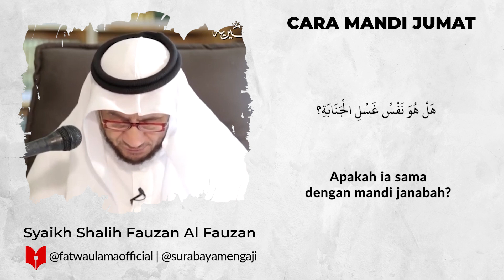Cara Mandi Jumat - Syaikh Shalih Fauzan Al Fauzan